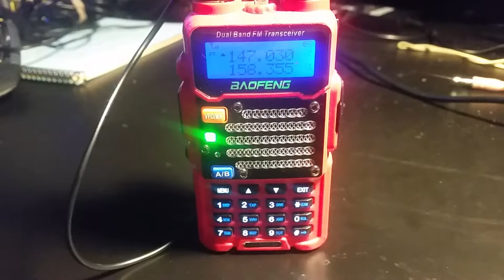Baofeng UV-5RV2+ Ham Radio chatter 7/3/16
Picking up Ham chatter on 7/3/16 from the Phil-Mont Amateur Radio Club Repeater in Roxborough, Pa. ( Frequency 147.030 )  This repeater is about 8 miles away from my location. Using the standard rubber ducky antenna with a counterpoise. This is  just a short video to show that the Baofeng UV-5R is a capable little machine ready for emergency communications.